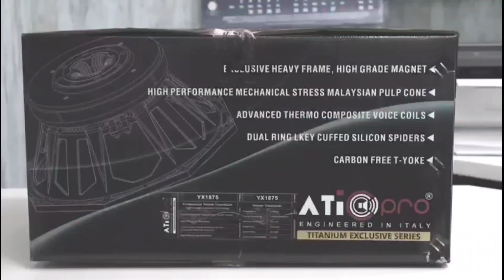ati pro yx1875 बहुत खतरनाक bass speakar धरती हिला देने वाला speaker rms 1999+650watt 8ohms